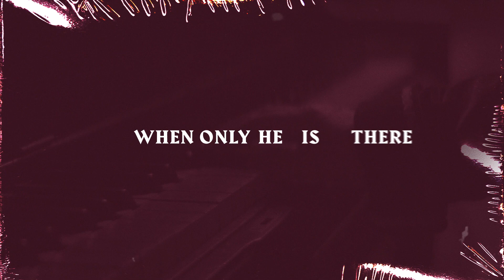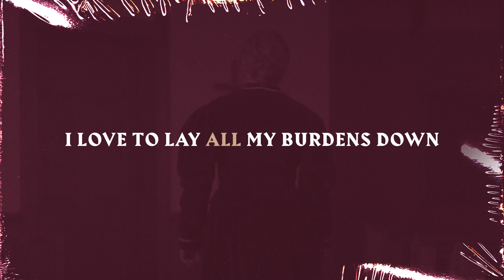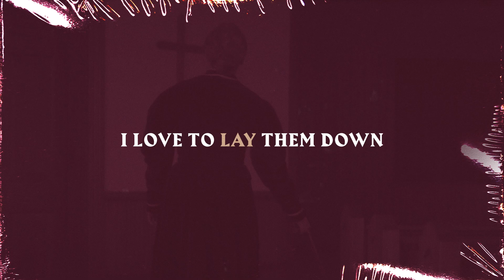Lay My Burden Down featuring Fred Hammond | Lyric Video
Lyric Video for Fred Hammond singing "Lay My Burden Down" from Fanny Crosby & Friends: It Was Love.

About Fanny Crosby & Friends: It Was Love:
Composing over 8,000 hymns, legendary songwriter Fanny Crosby spent a lifetime revealing God’s love through simple, heartfelt lyrics. In this exclusive CD, Fanny Crosby & Friends: It Was Love, you’ll experience a never-before-released collection of Fanny Crosby music featuring songs recorded by Guy Penrod, Fred Hammond, Nicole C. Mullen, and other leading Christian artists! Draw near to God’s healing presence through this unique musical collaboration filled with ten powerful songs co-written by Joni Lamb, Joshua Brown, and more. So no matter what you're facing, find freedom from every fear and frustration through worship with Fanny Crosby & Friends: It Was Love!

Executive Producers: Marcus Lamb, Joni Lamb, & Rachel Lamb Brown
Produced by: Bobby Blazier & John Hartley
A&R: Joshua Brown
Mixed by: Jeremy Hunter & Derri Daugherty
Mastered by: True East Mastering